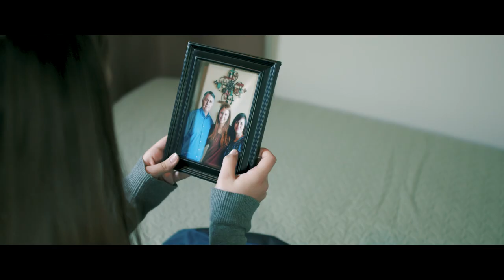Faith's Song (2017) HD Movie Trailer (Christian Drama)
Watch Now VOD & Digital Download
Available at Amazon,
Christian Cinema
From Northface Christian Films comes an amazing story of standing on God’s word through the storm...

A young girl’s faith is tested when her parents are suddenly killed in a car crash and she is forced to move in with relatives who are non-believers. She finds herself in a new city, new school, and no friends… She is a talented singer, who wants to worship God with her songs, but her uncle and others at school challenge her faith. Only one boy seems to see the greatness in her… She has to come to grips with either fitting in or following God, which may cost her more than just her faith…
Northface Christian Films

Starring Hayden McCoy as Faith
Director Frankie Hutto